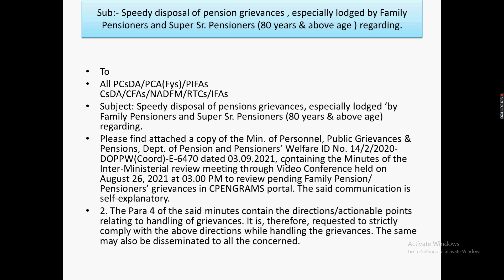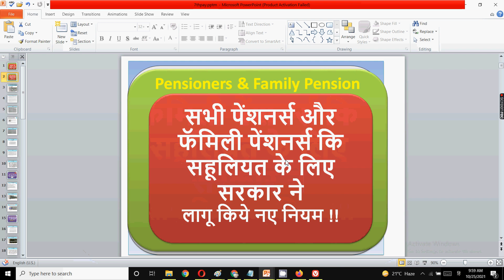सभी पेंशनर्स और फॅमिली पेंशनर्स कि सहूलियत के लिए सरकार ने लागू किये नए नियम Pensioners News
In this video  for all pensioners and family pensioners I have discussed important updates for all pensioners.

ex serviceman
Sainik Welfare Latest news today
Sainik Welfare
Sainik samachar

echs
ECHS temporary slip for 16 kb ECHS Card
16 kb ECHS smart card
ECHS bill